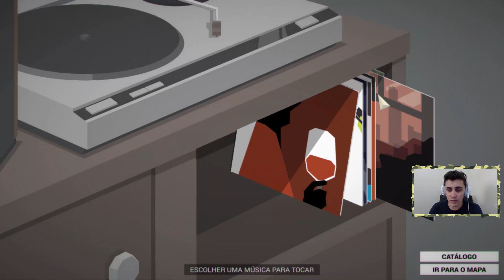This is the Police - A GRANDE FROTA POLICIAL! #8 ( GAMEPLAY / PC / PTBR PORTUGUÊS ) HD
Isso realmente me ajuda muito e apoia a continuidade e esforço pelo canal!